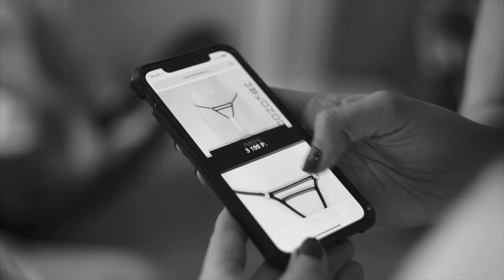MyMokondo back with famous russian Models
Famous models in video of MyMokondo